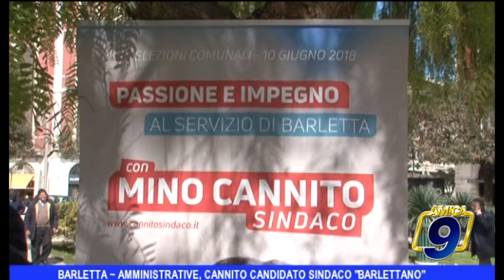BARLETTA ~ AMMINISTRATIVE, CANNITO CANDIDATO SINDACO BARLETTANO